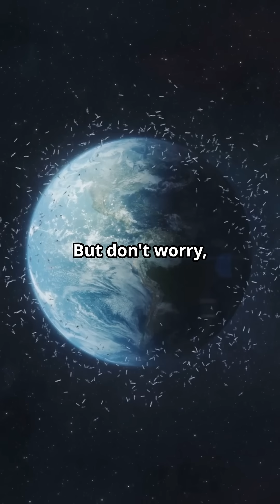EARTH VS MOON A COSMIC COLLISION. WHAT WOULD HAPPEN?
WHAT WOULD HAPPEN IF THE EARTH AND MOON COLLIDED?
EARTH vs MOON: A COSMIC COLLISION
What would happen if the Moon collided with Earth? Get ready for a jaw-dropping journey into one of the most catastrophic scenarios ever imagined: a cosmic collision of planetary proportions.

In this thrilling simulation, we explore the terrifying chain of events that would follow a collision between Earth and its closest celestial neighbor. From the initial blinding flash to planet-wide earthquakes, cosmic debris, and a world shattered, the consequences are nothing short of apocalyptic.

🔥 Witness:
🌍 Massive tectonic shifts and global earthquakes
☄️ A sky filled with cosmic debris raining down
🌕 The Moon’s deadly descent toward Earth
💥 The final impact that triggers a catastrophe like no other

This is more than science fiction—it’s a chilling reminder of how fragile our planet truly is in the vastness of space. Prepare to see Earth as you’ve never seen it before: on the brink of annihilation.

Watch now and dive deep into the science behind the chaos.

What would occur if Earth and the Moon were on a collision course? The impact would trigger mega tsunamis and massive earthquakes. The atmosphere would be shredded, leading to a cosmic catastrophe. Watch to find out more about this hypothetical scenario and the end of the world.